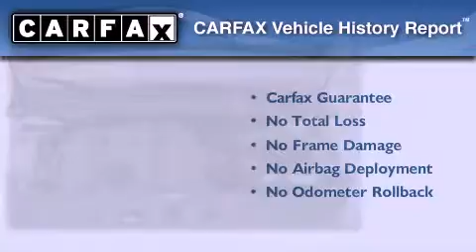2010 Kia Sedona WI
Year : 2010

 Make : Kia

 Model : Sedona

 Engine : 3.80

 Trans . : 5-Speed Automatic with Overdrive & Sportmatic

 Exterior : White

 Miles : 26,348

 Interior : Gray

 Stock : PCTK1675

 3502 Lancaster Dr.

 2010 Kia Sedona  WI